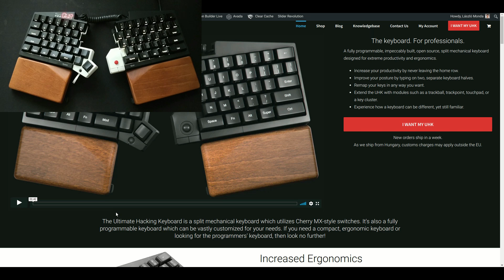UHK trackpoint and key cluster module demo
This video demonstrates the trackpoint and key cluster modules of the

These modules are the first working prototypes.